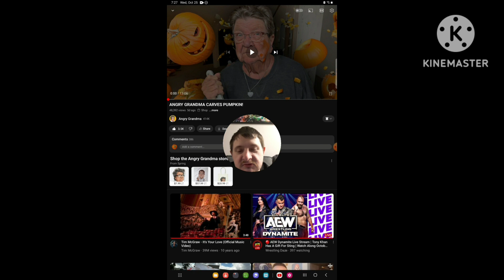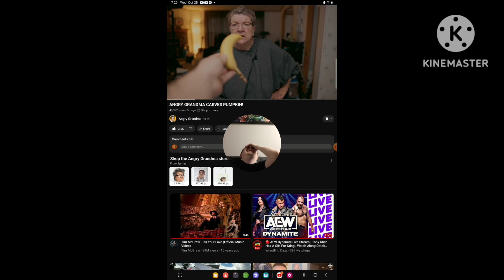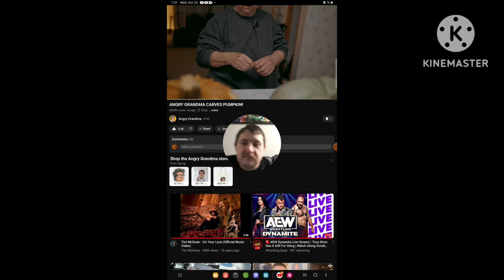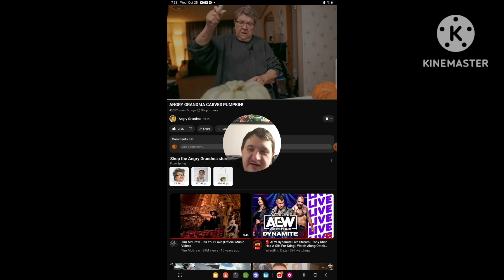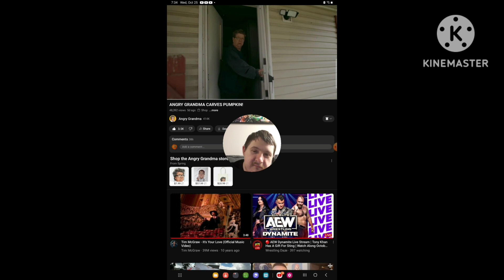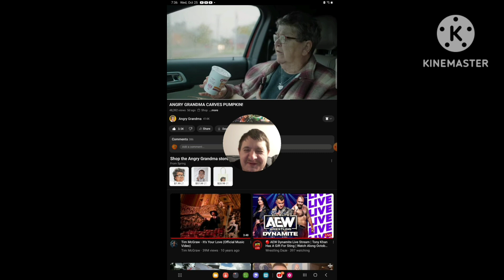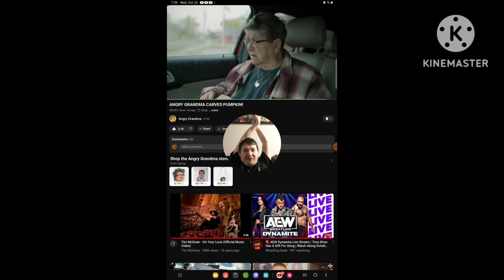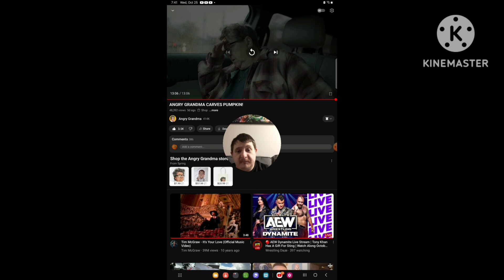[Reaction] Angry Grandma Carves Pumpkin!